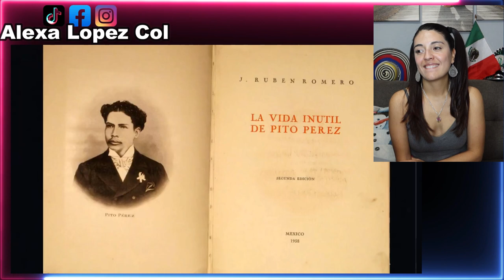LA VERDADERA Y TRISTE HISTORIA DE TINTAN - COLOMBIANA REACCIONA!